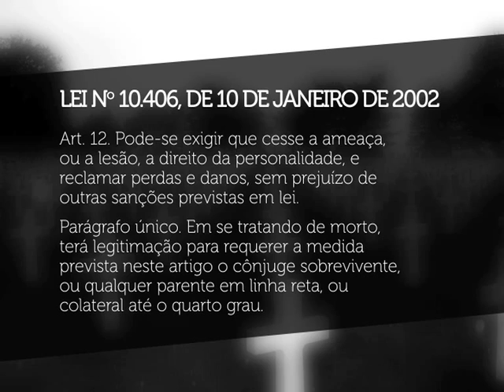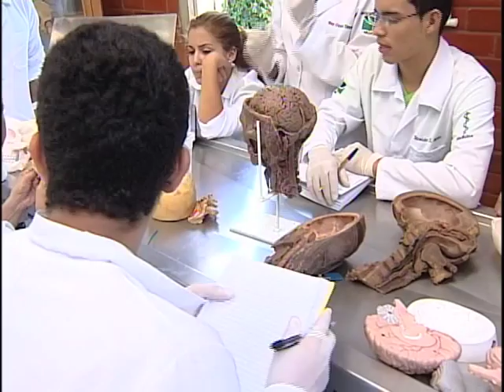Repórter Justiça - Legislação Morte (10/12/15) (2/3)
O programa desta semana fala sobre a legislação da morte. O que a lei manda fazer na prática quando uma pessoa morre? Existem muitos aspectos a serem levados em conta pelos parentes mais próximos que dependem de se a pessoas deixou bens, se deixou dívidas, se tinha um testamento. Você vai saber quanto de bens podem ser destinados a outros que não os herdeiros necessários. E vai saber, ainda, que tipo de dívida é extinta quando alguém morre. Especialistas em Direito explicam o passo a passo de todas as providências legais. Leia a íntegra da sinopse